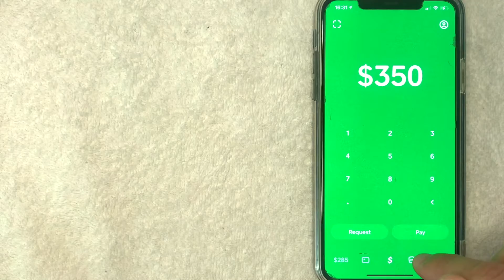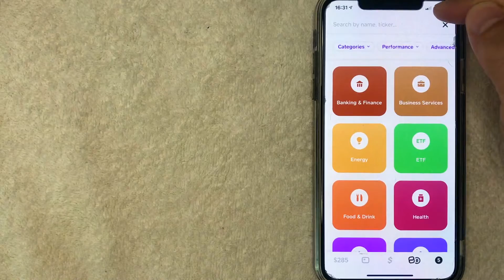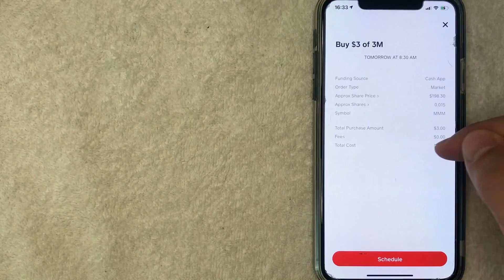🔴 How To Buy 3M MMM Stock On Cash App 🔴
The 3M Company is an American multinational conglomerate corporation operating in the fields of industry, worker safety, US health care, and consumer goods. The company produces over 60,000 products under several brands, including adhesives, abrasives, laminates, passive fire protection, personal protective equipment, window films, paint protection films, dental and orthodontic products, electrical and electronic connecting and insulating materials, medical products, car-care products, electronic circuits, healthcare software and optical films. It is based in Maplewood, a suburb of Saint Paul, Minnesota